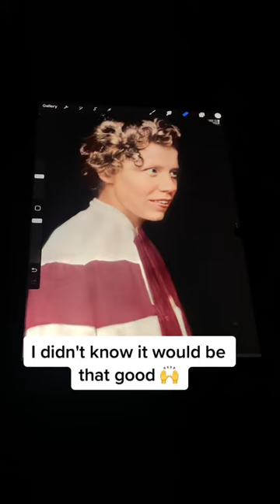What year did you graduate high school? 🥰🧡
This graduation picture from 1930 now looks brand-new! ✨

Not sure if we can restore your photo? Get a free evaluation now with a guaranteed response under 10 minutes: 🔗